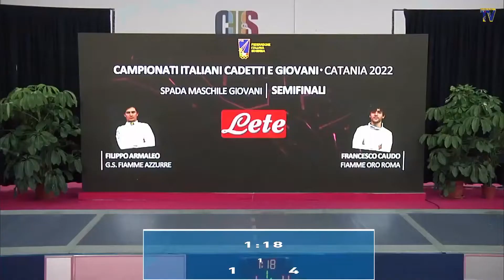Italian Championships 2022 JME - L4 - Filippo Armaleo v Francesco Caudo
This is the first men's epee semifinal in the Junior Italian Championships in Catania, Italy. Filippo Armaleo is on the left and Francesco Caudo is on the right.

Thank you to bizziteam for taking the cover photo for this video!